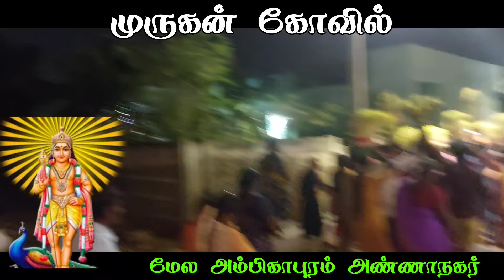பங்குனி உத்திரம் முருகன் வழிபாடு அக்னி சட்டி, முளைப்பாரி திருவிழா அண்ணாநகர் திருச்சிராப்பள்ளி